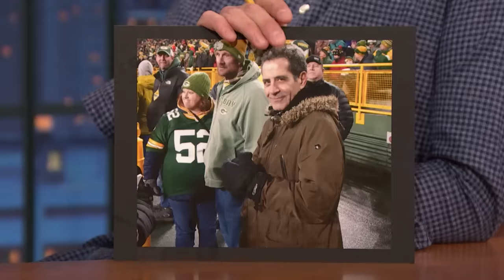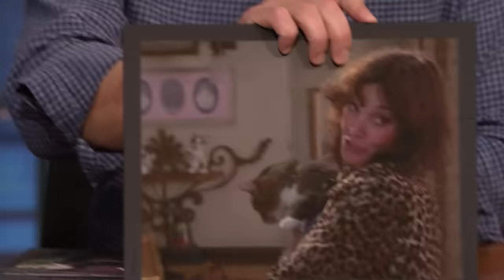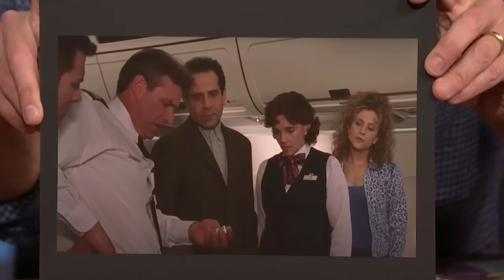Tony Shalhoub Was Disappointed He Didn't See Taylor Swift at the Kansas City Chiefs Game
Tony Shalhoub talks about attending the same NFL game as Taylor Swift, reprising his role as Monk in Mr. Monk's Last Case: A Monk Movie and his wife playing multiple different characters in the original series.

Tony Shalhoub Was Disappointed He Didn't See Taylor Swift at the Kansas City Chiefs Game - Late Night with Seth Meyers